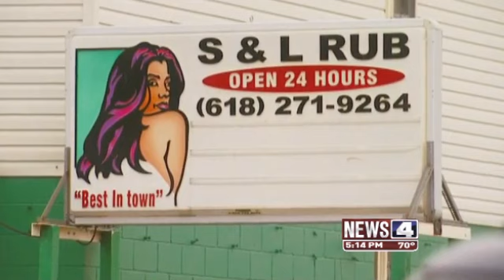Drug, prostitution warrants issued after raid on Metro-East massage parlor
More than a dozen arrest warrants were issued in Brooklyn Ill. on Friday after local police called in help from outside agencies. Police raided S and L Rub a business which advertised as a strip club and massage parlor.